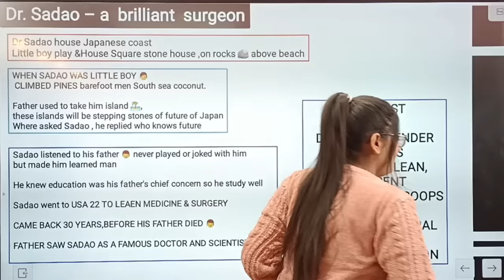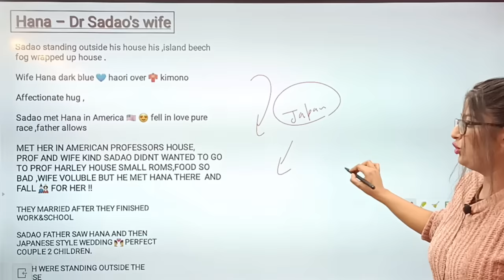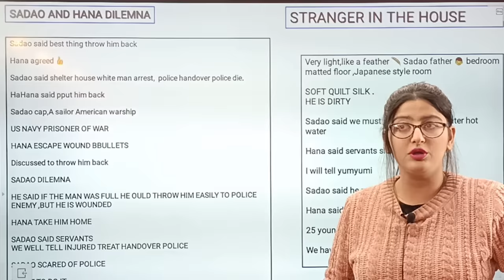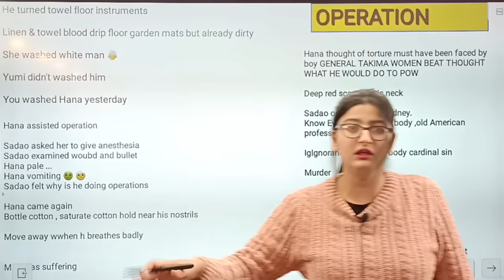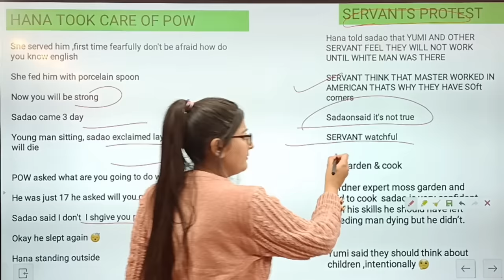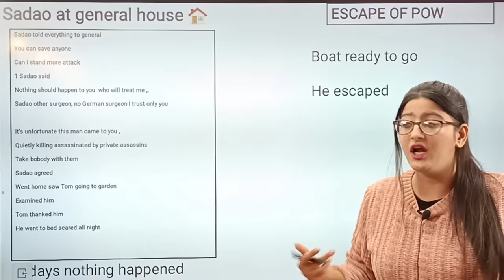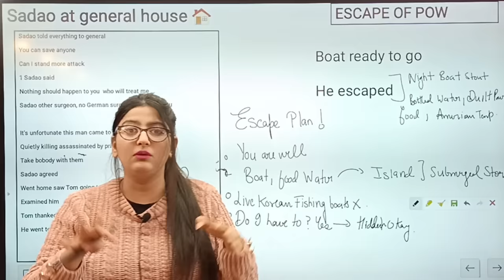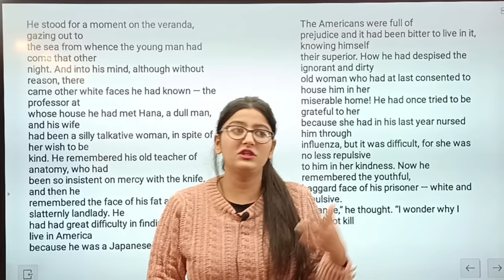The enemy class 12 in hindi | Class 12 English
The enemy class 12 in hindi
The enemy class 12 english
The enemy
The enemy class 12
The enemy class 12 by Simran Sahni
The enemy simran sahni
Class 12 English by Simran Sahni
 Class 12 English Simran Sahni
The enemy full chapter explanation by Simran Sahni